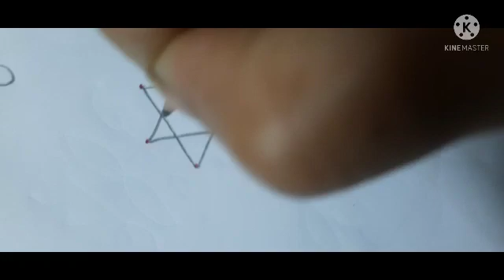3x1, 3x2,3x3 dots daily rangoli designs @Amma Deevena for your doorsteps